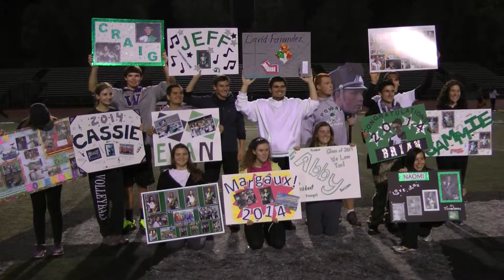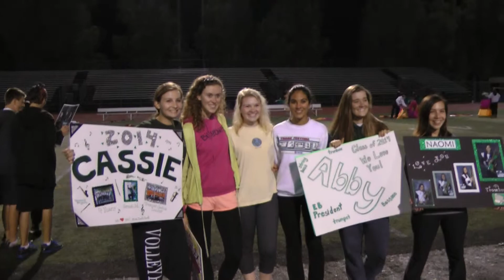2012 EB Senior Posters